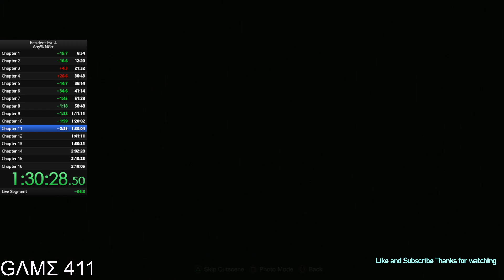RE4 Remake Chapter 11 - Nicely done Don Quixote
In this thrilling chapter Leon and Luis fight their way to minecart madness.